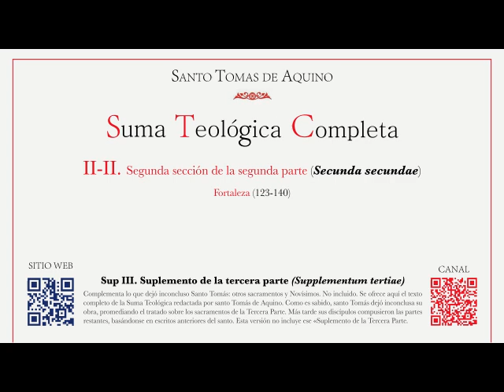378 Suma teológica - Parte II-IIae - Cuestión 123 La fortaleza 1